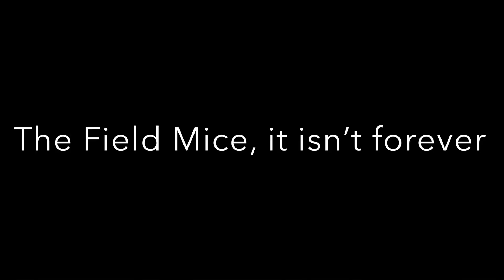The Field Mice, it isn’t forever (Cover fr.gervaise)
Reprise acoustique de The Field Mice, et surtout ce morceau est ma madeleine de Proust de mes années d’étudiant à Rennes